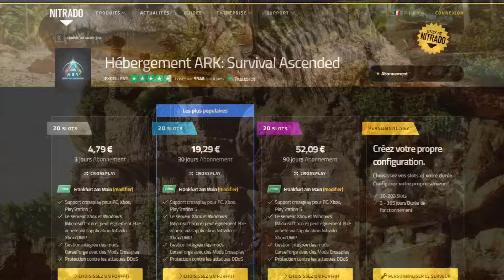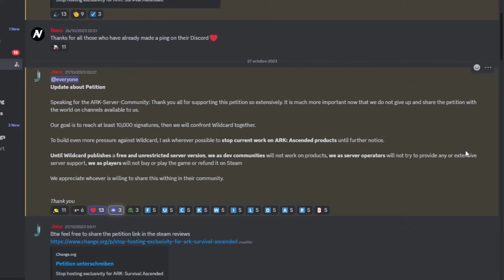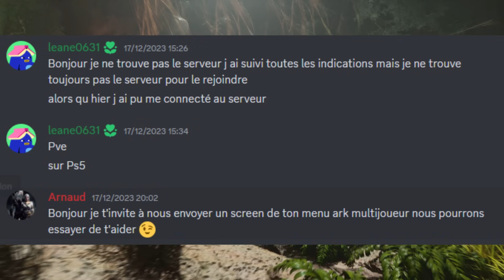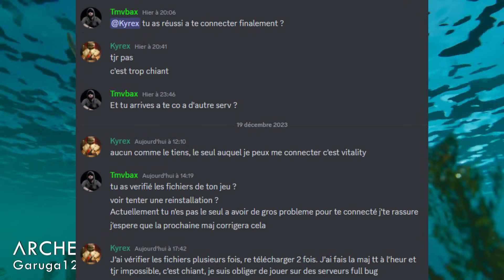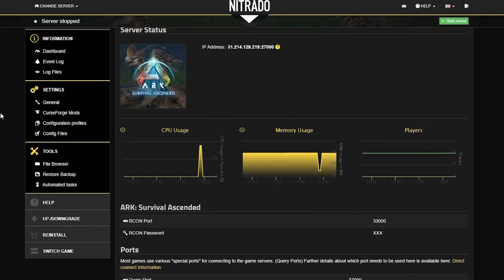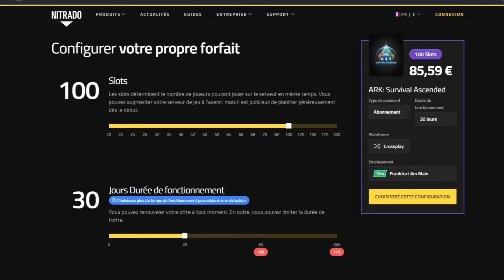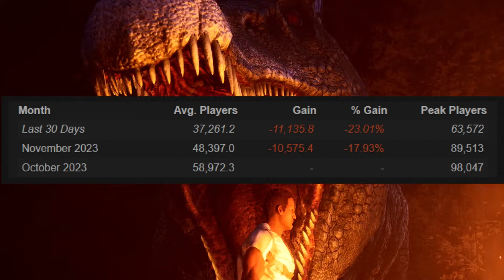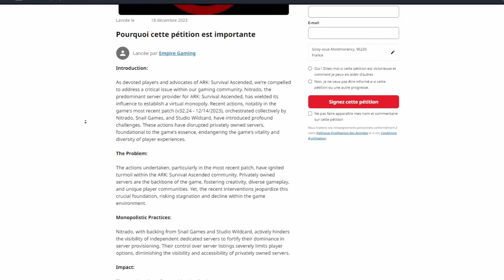UN STUDIO QUI VEUT TUER SA PROPRE COMMUNAUTE ? ARK ASCENDED (ils vont finir par y arriver..)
J'ai ouvert mes propres clusters PvP & PvE PC, rejoins moi dans l'aventure TBS !

Concernant Ark :

Pour ceux qui ne connaissent pas le jeu, c'est un survival (jeudesurvie) rempli de dinosaures. Vous jouez un personnage humain dans un openworld rempli de mystère et de menaces.
Votre but ? Découvrir ce que vous faites là et survivre !